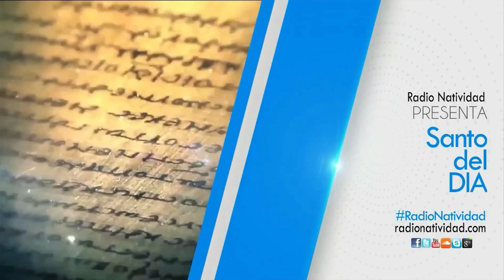SANTO DEL DÍA | Martes, (14/02/2023) // Fr. JUAN DUQUE, odm